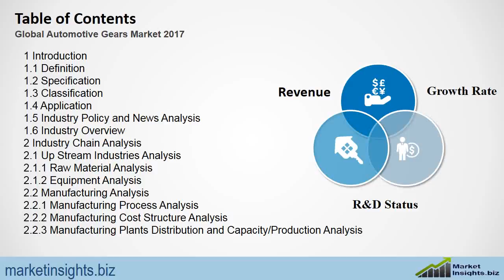Global Automotive Gears Market 2017, Market Historical and Forecasts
This New Version Automotive Gears Market Research Report is a deep market research report in this market.
This report focused on global and regional market, major manufacturers, as well as the segment market details on different classifications and applications.